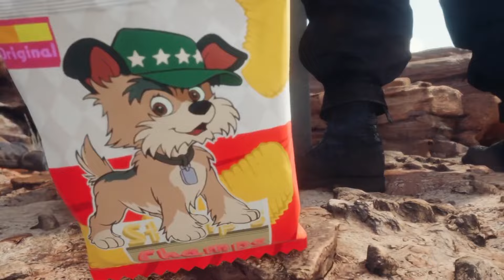SPIEGAZIONE DEI MONDI - FINAL FANTASY VII REBIRTH NOTIZIE DALL'ULTIMANIA #1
00:00 Introduzione
00:48 Video [spoiler!]